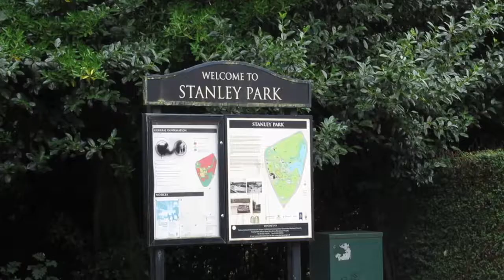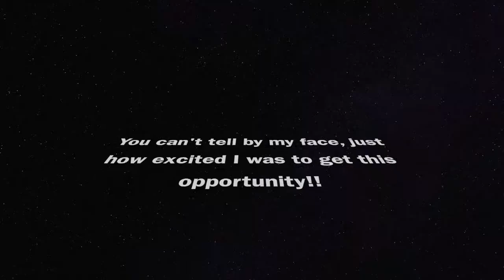KrispySmore Blackpool meet up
On Saturday 18th August 2018, we ventured to Stanley Park in Blackpool to meet two of our inspirations; KrispySmore aka Stephie and Dave!

We were already on holiday in Liverpool and were ecstatic when they announced where and when the Northern meet up would be, as it was only an hour away from where we were, as opposed to 3+ hours from home. We jumped on the opportunity and had such a good day.

We didn't film much whilst we were actually there as we didn't want to make anyone feel uncomfortable or intrude on the lovely afternoon we all had. We just wish we'd had the guts to introduce ourselves to more people and make more connections in the YouTube community, but we still had an absolute blast!